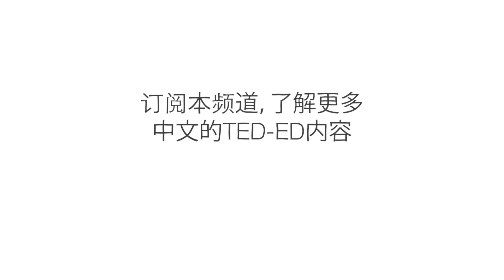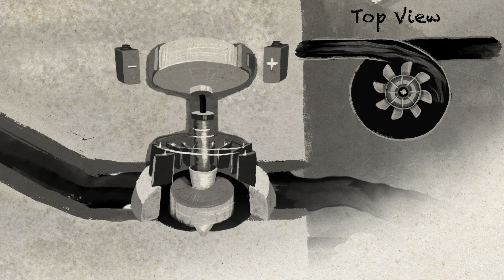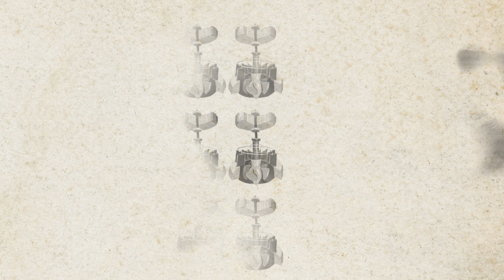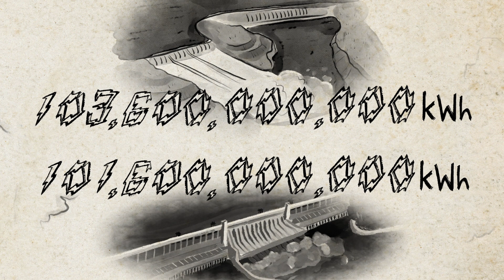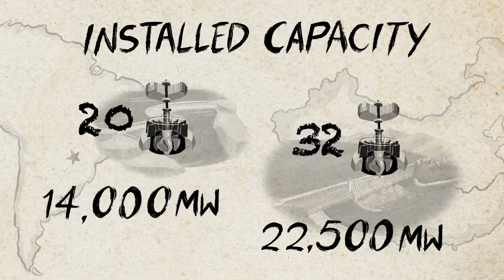建造全球最大（也最具争议）的发电厂 - Alex Gendler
2018 年，某座发电厂的发电量超过了世界最大的燃煤和燃气发电厂发电量之和。中国的三峡大坝依靠水流，能够产生比地球上任何其他发电厂更多的电力。为什么三峡能产生如此多的电力呢？水力发电厂又是如何运作得？Alex Gendler 进行了调查。

课程老师  Alex Gendler 导演 Franz Palomares